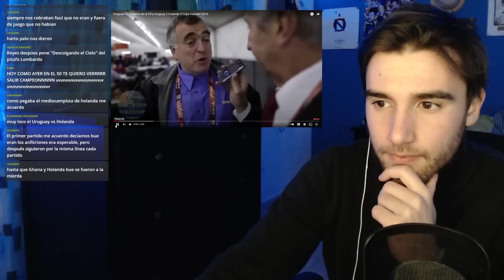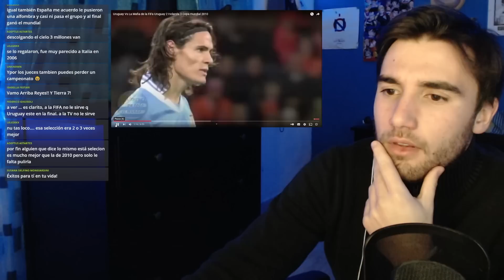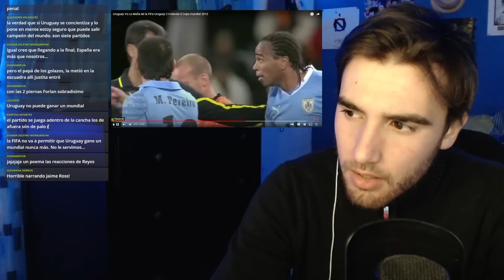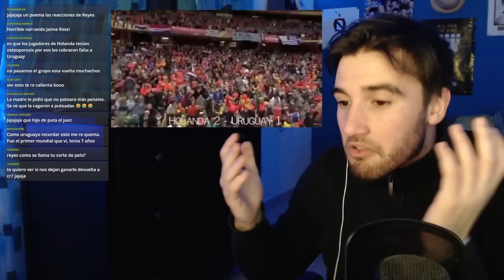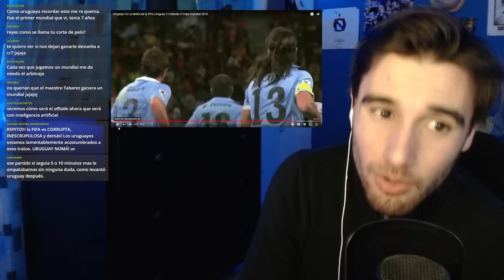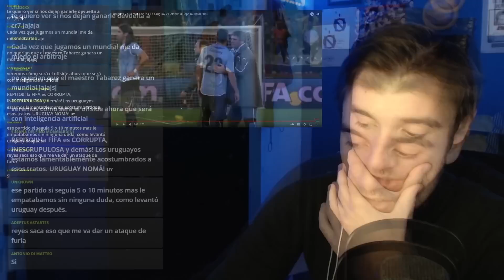LA DEMOSTRACIÓN DE QUE HOLANDA ATRACÓ A URUGUAY | URUGUAY vs HOLANDA mundial 2010 *reacción al robo*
Uruguay vs Holanda, semifinales del mundial de Sudáfrica 2010, Uruguay queda eliminada después de un polémico partido.
Camisetas de Fútbol 2022/2023 Baratas

Compre 2 Articulo y, Obsequiar 1 Camisetas + Regalo
Compra 4 Articulo y Obsequiar 2 Camisetas + Regalo+ Envío Gratis
Compre 6 Articulo y Obsequiar 3 Traje Camisetas + Regalo + Envío Gratis
Compre 8 Articulo y Obsequiar 4 Traje Camisetas  + Regalo + Envío Gratis
Compre 10 Articulo y Obsequiar 5 Traje Camisetas + Regalo + Envío Gratis

Regla de Actividad:

1. Compre Shorts, Calcetine No participe en la Actividad
2. Camisetas Gratis - No Compatible: Camisetas Retro, PARCHE, Personalización
3. Debe usar el Cupón: REYES , de lo contrario no hay Camisetas Gratis
4. Camisetas Gratis: Por favor comente en la pantalla de Pago

Hora de fin del Evento:  04/10/2022
MIS REDES